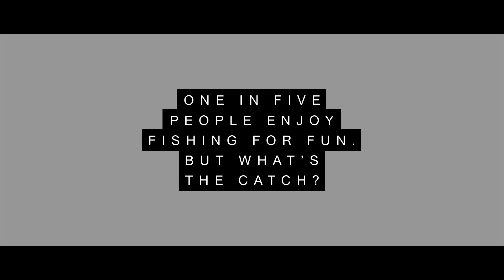Mibu Fischer - one in five people go fishing for fun, but what's the catch?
Mibu is working to ensure the long-term sustainability of recreational fisheries, educating Australians on the importance of keeping Australia’s ocean ecosystem thriving for future generations. Her childhood affinity with the sea has developed into scientific endeavours in her adulthood, where she now hopes to educate people on both a community and institutional level.